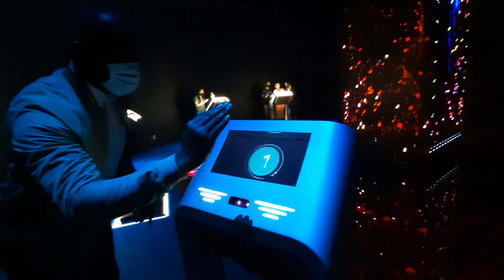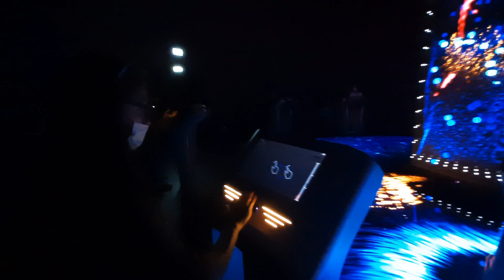Dubai Expo 2020